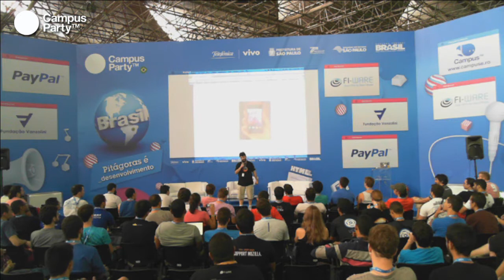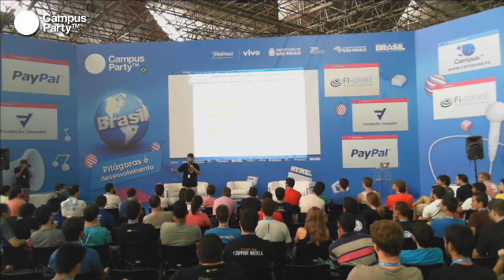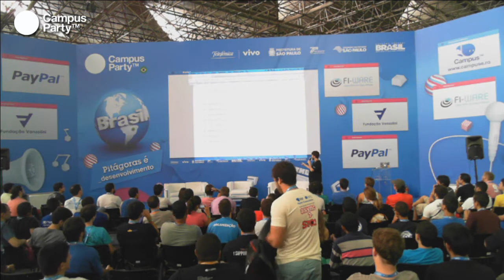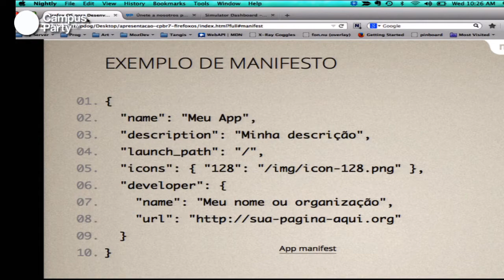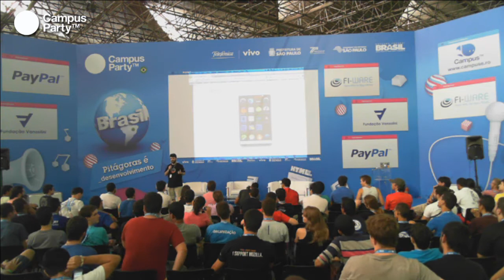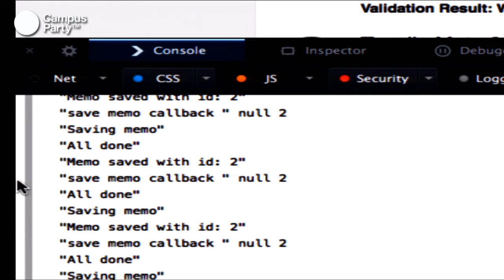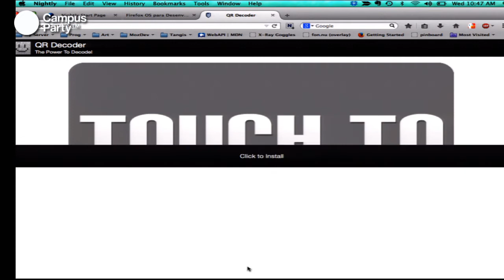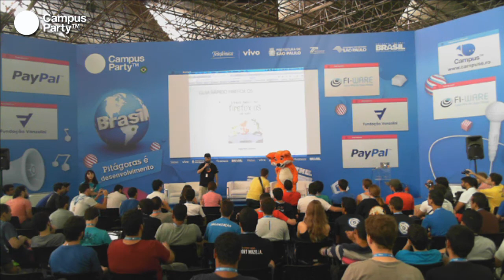CPBR7 - Construíndo apps para Firefox OS